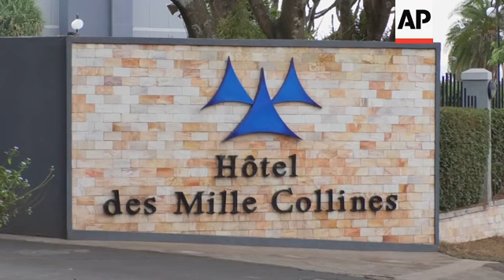'Hotel Rwanda' hero admits backing rebels, denies violence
(25 Sep 2020) The man portrayed as a hero in the movie 'Hotel Rwanda' has admitted in court that he backed a rebel group, but denied that he supported any violence or killings.
Paul Rusesabagina, in a pink prison uniform for his bail hearing on Friday, told the court in Kigali, the capital, that he helped to form the National Liberation Front in order to assist Rwandan refugees, but said he never supported violence.
The judge has postponed ruling on his application for bail until October 2.
Rusesabagina, a Belgian citizen and US permanent resident who has been a prominent critic of President Paul Kagame, is charged with 13 offenses that also include financing terrorism, complicity in murder, recruiting child soldiers, and forming a rebel group.
If convicted, he faces a maximum of 25 years in prison.
It's not clear when his trial will begin.
Rusesabagina, 66, has lived outside Rwanda since 1996 but on August  31, he suddenly appeared in the East African country in handcuffs.
Appearing frail and speaking in a soft voice, Rusesabagina said that he is sick and would not attempt to leave Rwanda.
The prosecutors said he would jeopardise their investigation.
He was represented by Rwandan lawyers, David Rugaza and Emaline Nyembo, provided by the Rwandan government.
A team of international lawyers have said they will represent Rusesabagina, but they were not at the bail hearing.
Earlier this month, he described how he disappeared while visiting Dubai and then turned up days later in Rwanda, a country his family says he'd never return to voluntarily.
Speaking to The New York Times with Rwandan authorities present, he said he thought the private plane he boarded in Dubai was going to Bujumbura, Burundi, where he had planned to speak to churches at a pastor's invitation.
Instead, Rusesabagina stepped out of the plane and was surrounded by Rwandan soldiers, the report said.
 He said he was then tied up, couldn't see anything and didn't know where he was.
The Rwandan court has said he was arrested at Kigali International Airport, contradicting the earlier police version that he was arrested through "international cooperation."
Human Rights Watch has asserted that Rusesabagina was "forcibly disappeared," saying that the lack of lawful international extradition proceedings suggests that Rwandan authorities don't believe their evidence would stand up to independent scrutiny.
Rusesabagina had asked to be released on bail, citing poor health that has caused him to be taken to a hospital three times since his arrest.
"I assure the court that I will not flee from justice," Rusesabagina said in his earlier bail application which was denied.
His court appearance on Friday was to appeal that rejection.
The denial of bail further alarmed his family, which along with some human rights and legal groups has expressed concern that his arrest is the latest example of Rwanda targeting critics.
He also distanced himself from the activities of a rebel movement that is the armed wing of his opposition political platform, saying he was not the movement's leader and that the group's members should be held responsible. The armed wing has claimed responsibility for deadly attacks in Rwanda.
Rusesabagina is credited with saving more than 1,000 lives during Rwanda's 1994 genocide that killed some 800,000 Tutsis and moderate Hutus.
For his efforts he was awarded the US Presidential Medal of Freedom.
But he has faced criticism from Rwandan authorities in the years since he began speaking out against alleged human rights abuses by Kagame's government.